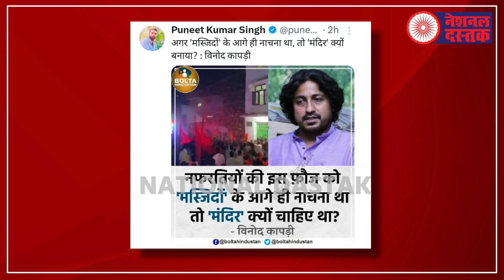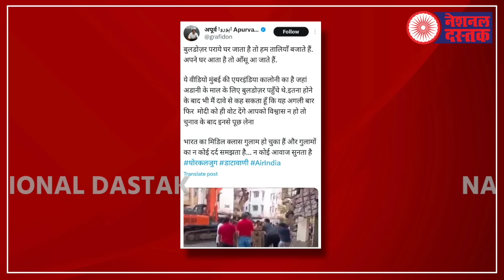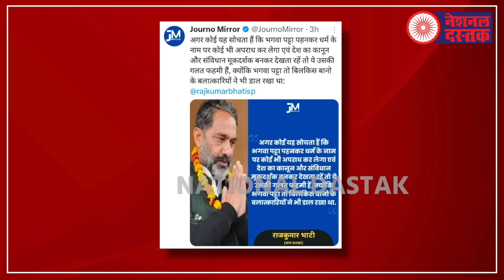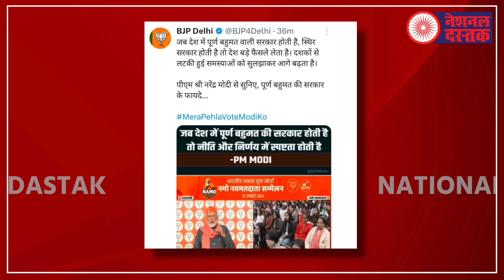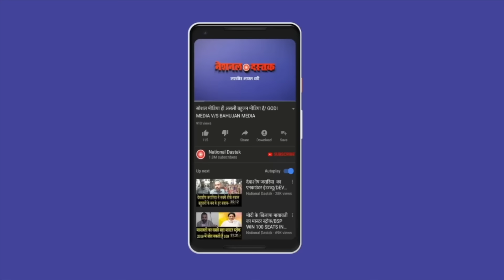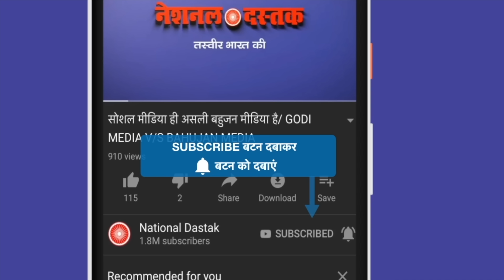मोदी ने मांगा जनता से वोट/ BIG NEWS ON NATIONAL VOTERS DAY AND MODI BY NIDHI RATAN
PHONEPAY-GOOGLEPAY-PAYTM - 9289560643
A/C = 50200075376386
IFSC = HDFC0000314